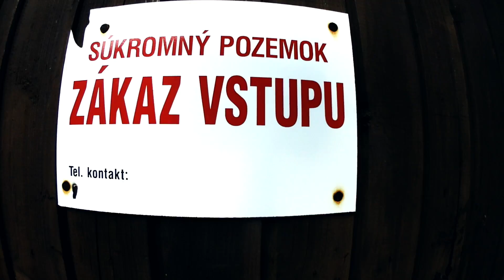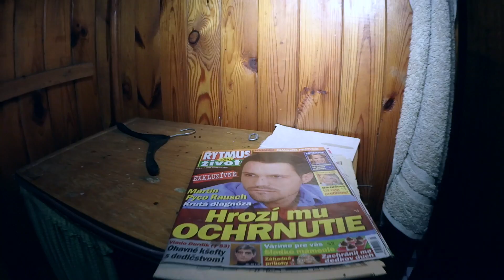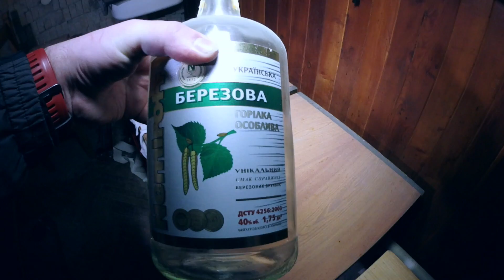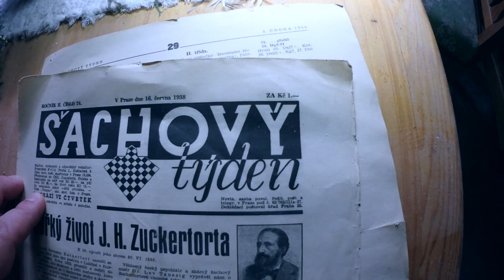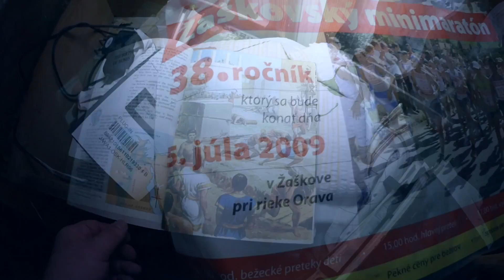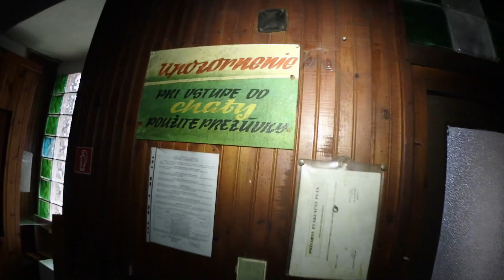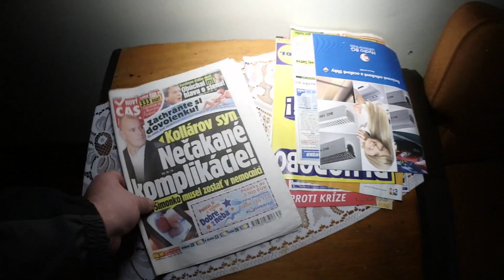Zachovalá chata - opustená od roku 2009 - Dávid Urbex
Šli sme s Ivanom na urbex trip a zrazu sa objavila na mape zachovalá chata, tak sme si to nenechali ujsť. Vo vnútri všetko nasvedčovalo tomu, že je opustená od roku 2009.

Dávid Urbex

PODPOR MA!

POŠLI TIP NA OPUSTENÉ MIESTO!

Kamera: Olympus TG tracker

Stav budovy ku dňu: 9.3.2018